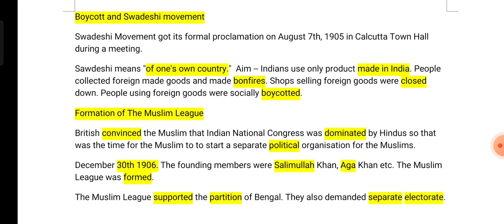rise of nationalism in India 8th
boycott and Swadeshi, formation of Muslim league